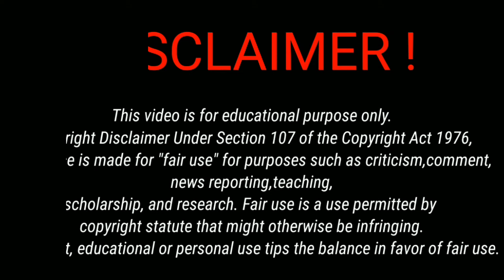আমার আলুর দোষ । Bengali Comdey Video । বাংলা কমেডি 🎬 । Dev Mallika। Natok । Funny videos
This video has no resemblance to reality.
This video was created just to entertain you.